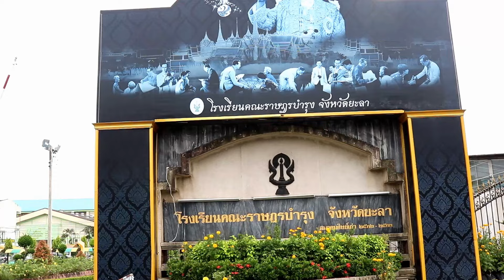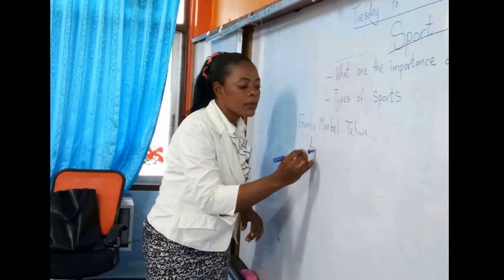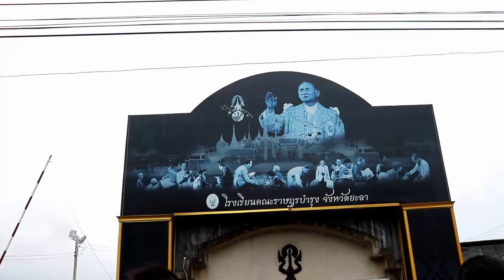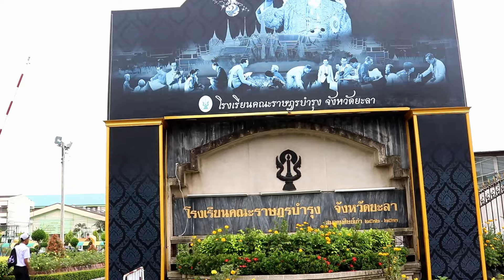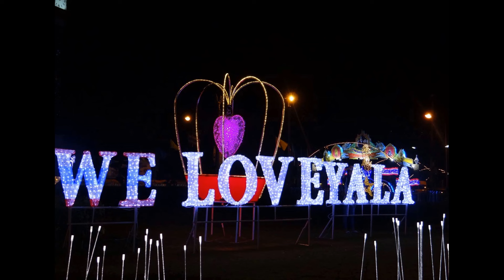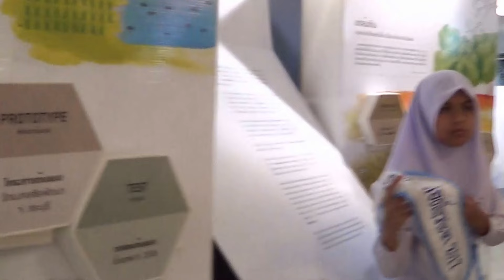Yala Youth Tourism 2017 (Ms. Arinda Aegem)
Standing in the southernmost of Thailand, Yala city is neatly planned with broad and beautiful roads. The province is rich in historical attractions, long traditions, and uniquely marvelous nature.

Yala’s population is a fascinating combination of Thai Buddhists, Thai Muslims, and Chinese Thais. With these different beliefs and cultural heritage, Yala is another great place for those who love learning about people. Arinda Aegem is a 9th grade EP student of Kanarasdornbumroong Yala School.